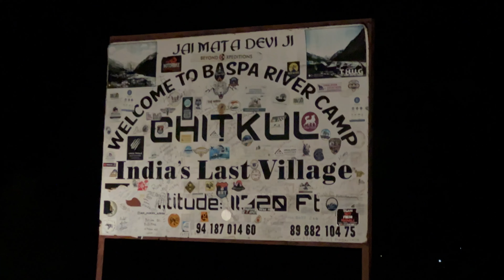Day-1 Amritsar - Kalpa - Chitkul ( Last Village Of India) || INDO - TIBET Border || Lahaul&Spiti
March month is best time to visit Spiti. You will see each type of nature face. Snow & sand mountains will be seen at same time.
We started at 07:30 in morning all way from Amritsar - Nawanshahar-Rupnagar - Reckong Peo (Kalpa) and reached Chitkul (THE LAST VILLAGE OF INDIA) at 02:00 AM. Next ti CHITKUL there is INDO - TIBET Border located at height of 3450m

If you are planning for Spiti Tour don't forget to carry these things -
1. Water
2. First Aid Kit (Diamox, Bandage)
3. Dry Food (Chips, Cookies, Bread, Chocolates, Frozen Food)
4. Warmer according to Temperature
5. Flash Light
6. Knife
7. Lighter
8. Tissue Papper
9. Multi Tools (Screw driver, Wrench, Jumper Cables, Tape, Towing straps)
10. Tyre Air Pressure
11. Puncture Kit
12. Oxygen Cylinder According to your health

If you're looking for a less-crowded and less-touristy version of Ladakh, you should check out Spiti Valley, India's famous cold desert. The spellbinding landscapes of Spiti will capture a piece of your heart. You'll find unmatched peace of mind at the Key Monastery. But planning a trip to Spiti is no cakewalk. This travel guide gives you everything you need to plan the perfect Spiti trip!

Snapchat Username - @indersc02